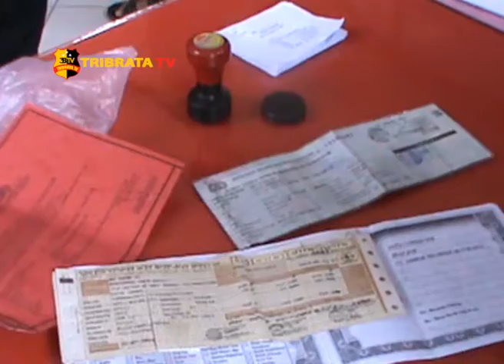POLISI UNGKAP KASUS CURAT